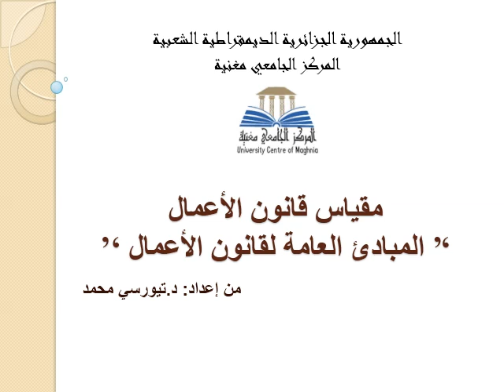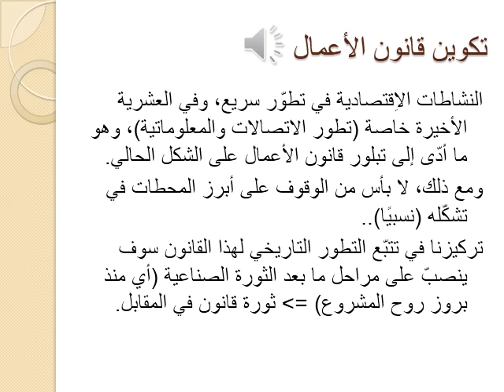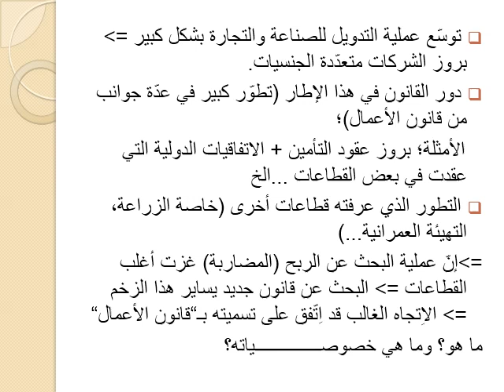السداسي الأول20/21- السنة الأولى ماستر اقتصاد نقدي و بنكي -أ-توارسي- مقياس قانون الأعمال- محاضرة 02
أ توارسي مقياس قانون الأعمال ماستر1 اقتصاد نقدي و بنكي المحاضرة2